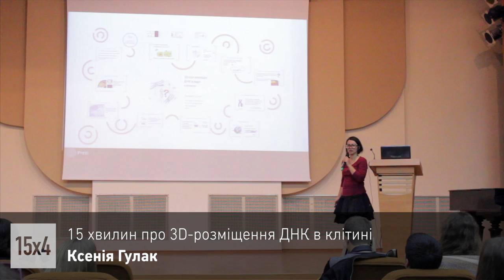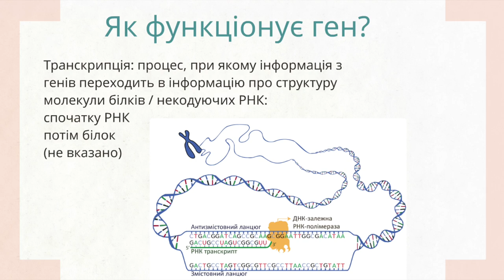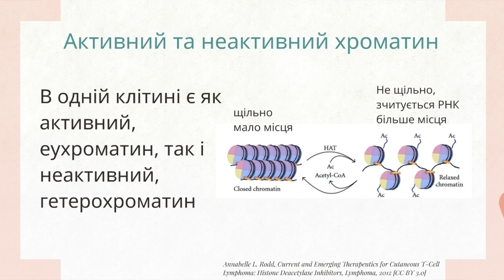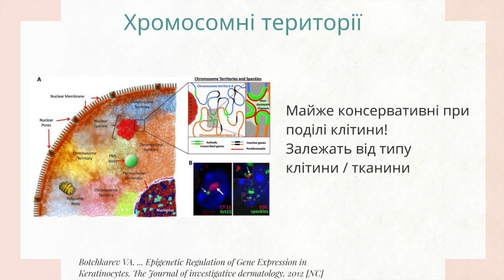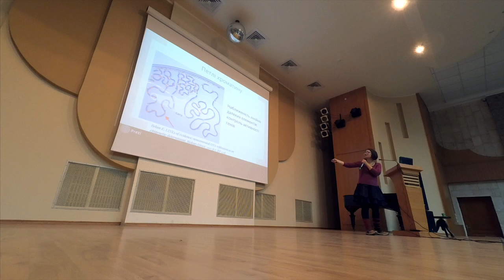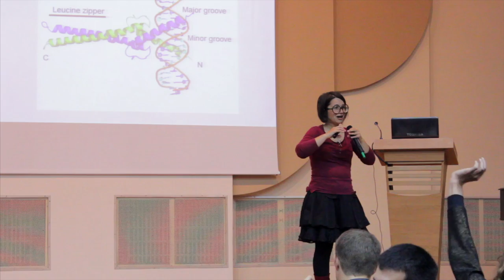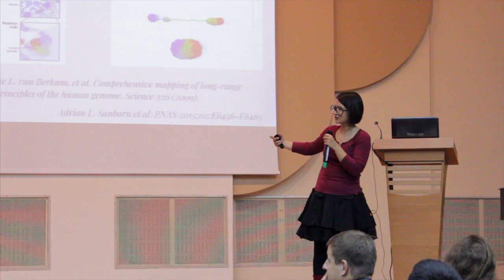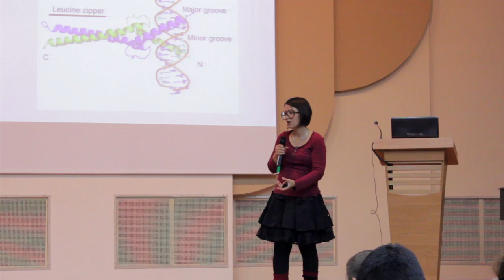15x4 - 15 хвилин про 3D-розміщення ДНК в клітині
«Дано: Загальна довжина молекул ДНК в клітині людини — 2 метри. Діаметр середньої клітини людини — 20 мікрометрів. Задача: як помістити всю ДНК в клітину, щоб з нею можна було нормально працювати?» – Ксенія Гулак

15х4 - это сообщество молодых ученых и фанатов науки.